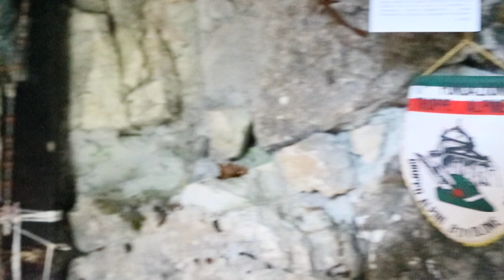SPETTACOLARE CHIESETTA DEL LOZZE ORTIGARA RESIDUI GUERRA WW1 PRIMA PARTE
SPETTACOLARE CHIESETTA DEL LOZZE ORTIGARA RESIDUI GUERRA WW1